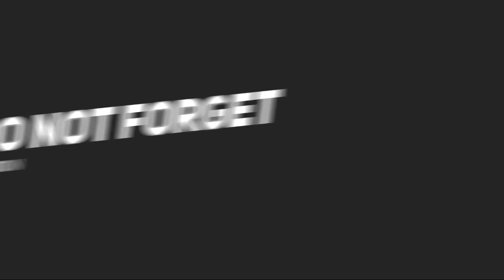Kamleshwar Ray सर की जुबानी | Inspirational Story Of Kamleshwar Sir | Rcm Business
इस विडिओ मे हम देखेंगे कैसे एक व्यक्ति ने अपने जीवन को सफलता के उच्चाईयों पर परचम लहराया। जीवन में मिली परेशानी से न घबराकर, तकलीफों को सहकर कामयाब हुआ। बिहार के यह लाल आज RCM के जगत में एक सक्सेसफुल व्यक्ति के तौर पर सम्मानपूर्वक जाना जाता है।

कमलेश्वर राय सर की दुख भरी कहानी आपको जीवन में तरक्की के वो सारे रास्ते दिखाएगें जो आपको अपने जीवन मे संजीवनी बुटी का काम करेगी और आप अपने पथ से नही घबराएगें।
Kamleshwar Ray Sir ki Kahani, Kamleshwar sir ki ki jubani, Kamleshwar sir के दर्द भरी कहानी

Rcm business
Rcm marketing
Rcm networking
Rcm Products
Rcm Health supplements
Rcm Nutricharge
Rcm Gamma-Oryzanol
Rcm Health guard
Rcm Health guard Gamma-Oryzanol
Rcm Bhujiya
Rcm Moringa oil
Rcm Protiez
Rcm salt
Rcm Biscuits
Rcm wonderworld
Rcm Tea
Rcm Rice